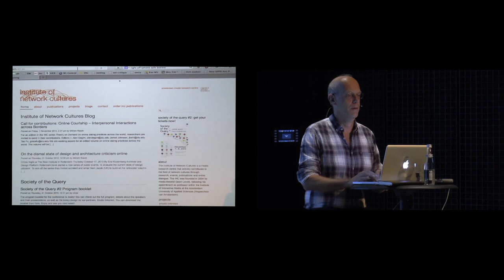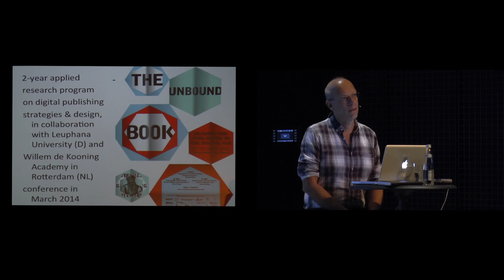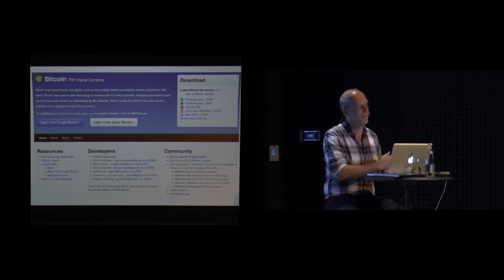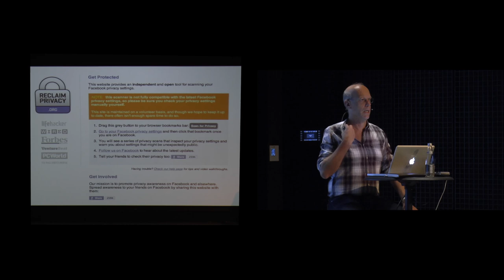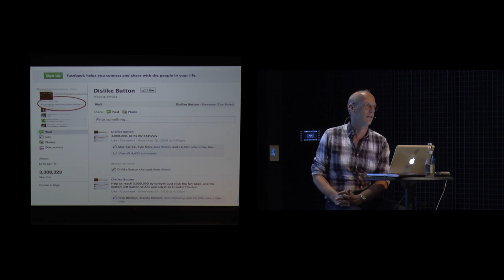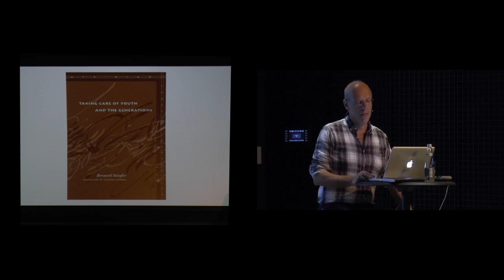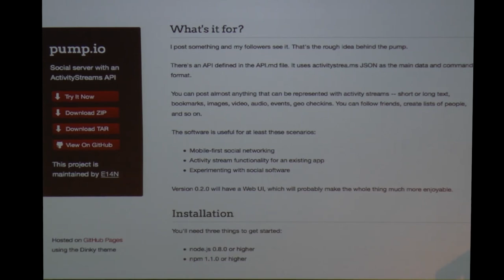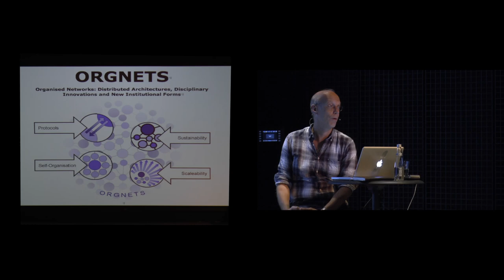Bak kim var? / Who's in town? Geert Lovink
Network Kültürleri

Medya teorisyeni ve eleştirmen Geert Lovink, İstanbul'daki ilk konuşmasında Institute of Network Cultures'ta (INC) yürüttüğü araştırmaları anlatacak.

Bu çalışmalar, yeni medyanın disiplinler ötesi doğası ile "Kendin yap" ve açık kaynak bileşenlerini merkez alıyor; internet ve gelişmekte olan mecraların sanatsal, politik ve teknik yönlerine vurgu yapıyor.

Taktiksel medya kavramını geliştiren teorisyenlerden Lovink'in yayımlanmış kitapları arasında Networks Without a Cause (2012), The Art of Free Cooperation (2007), The Principle of Notworking (2005) ve My First Recession (2003) bulunuyor.

Organized Networks / Network Cultures

For his first appearance in İstanbul, media theorist Geert Lovink will talk about his ongoing research at the Institute of Network Cultures (INC). A research network, established in 2004 by Lovink, INC focuses on the Internet and other new forms of media, to produce a diverse array of projects and publications with a strong emphasis on content. The field of network cultures revolves around the interaction between new forms of media, the Internet and mobile networks-- where users actively shape the technology.

With a particular focus on the transdisciplinary nature of new media, its Do-It-Yourself (DIY) and open source components, INC/Lovink emphasizes the artistic, political and technical aspects of the Internet and other emergent media, including design, activism, art, philosophy, political theory and urban studies.

Lovink was one of the key theorists behind the concept of tactical media. Among many others he has published the books Networks Without a Cause (2012), The Art of Free Cooperation (2007), The Principle of Notworking (2005) and My First Recession (2003).